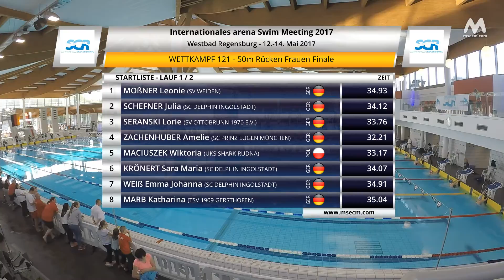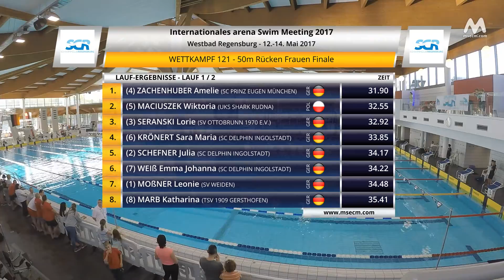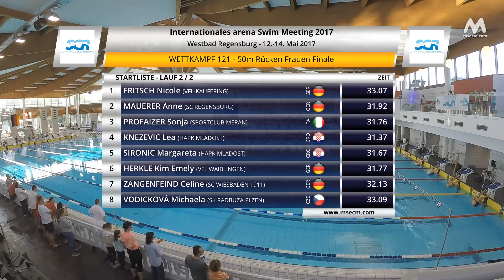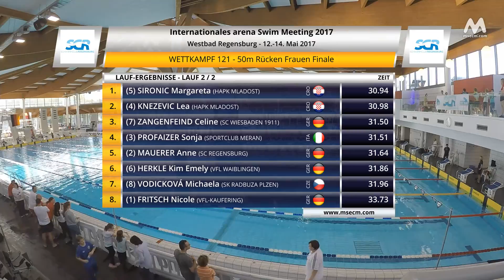121 - 50m Rücken Frauen Finale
Internationales arena Swim Meeting 2017